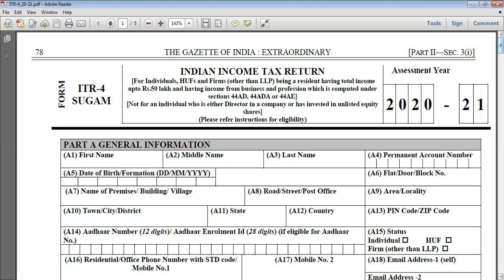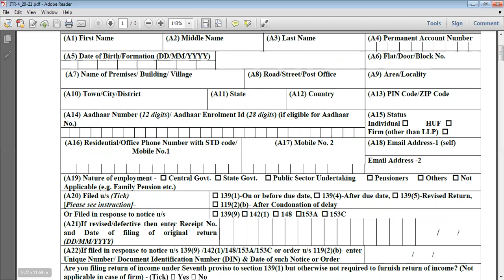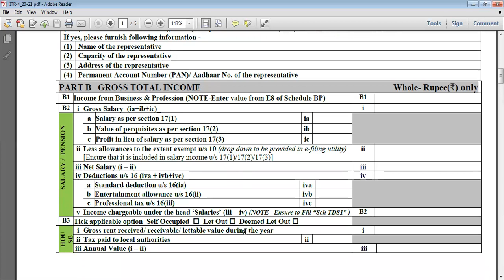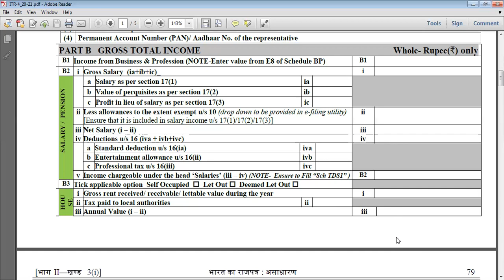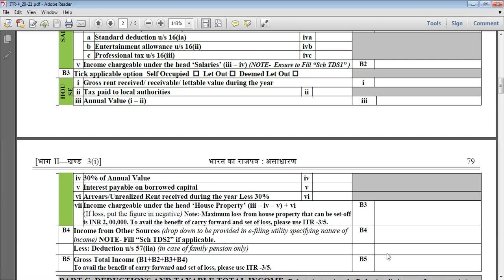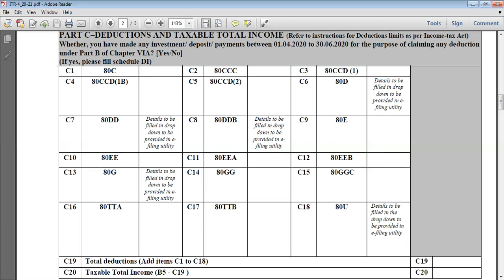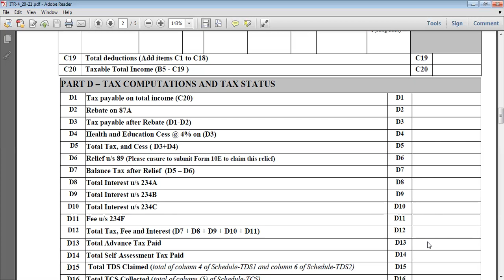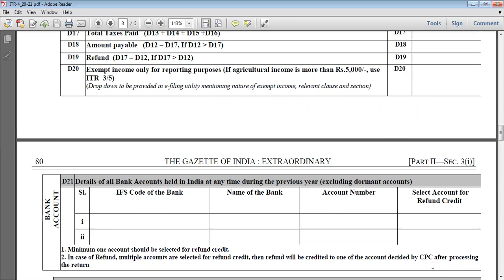itr 4 pt 1 || Dr Ashok Kothari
how to fill itr 4 . useful to M com taxation  students of MLSU Dr Ashok KOthari